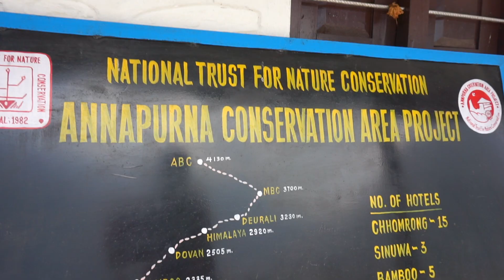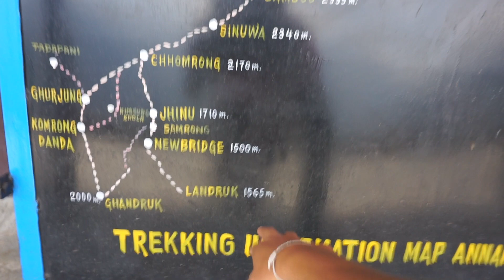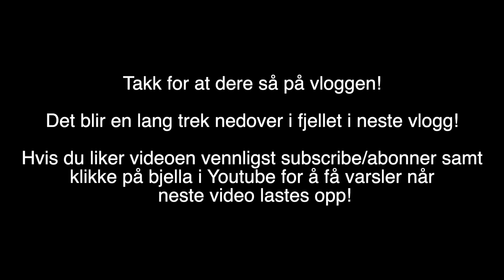Annapurna Base Camp Trek day 8 | Bamboo to Jhinu Danda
We continued on descend down to an amazing hotel/guesthouse in Jinu Danda.